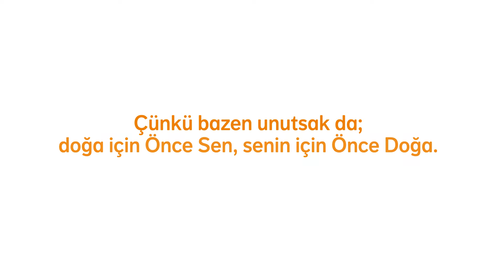Doğa İçin Önce Sen!